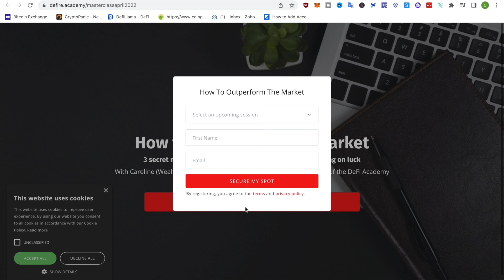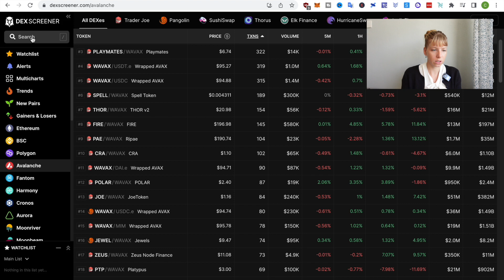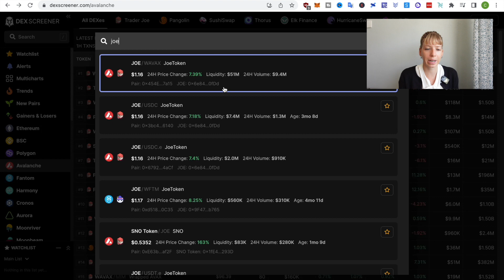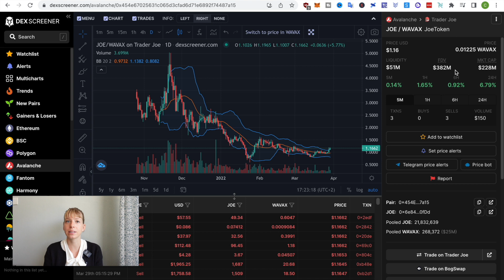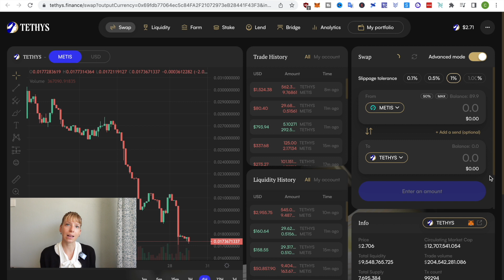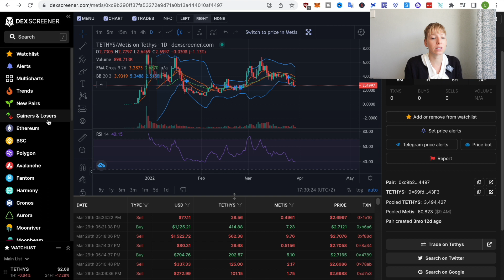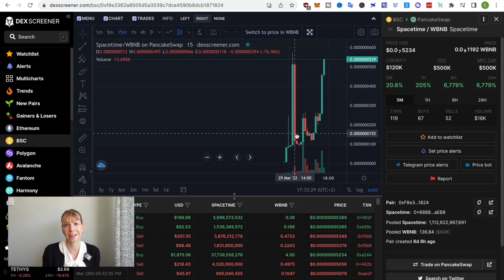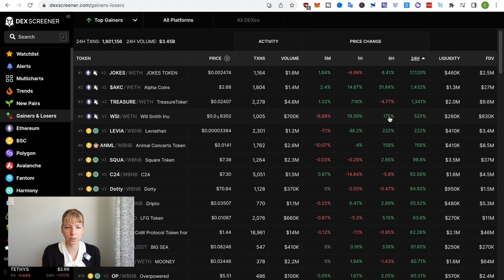The Best FREE Crypto Tool For Monitoring Chains & Trends | Dex Screener Tutorial | WealthinProgress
💰 Sign up for our FREE "How To Outperform The Market" Masterclass

In this Dex Screener tutorial, I'll show you how to use the best free tool for monitoring crypto chains and trends, along with new pairs and top gainers and losers. Not only that, Dex Screener is a also a great crypto tool to use as a one-stop shop to track small cap coins and trade them.
In the next video I'll show you how to set up price alerts within Dex Screener.